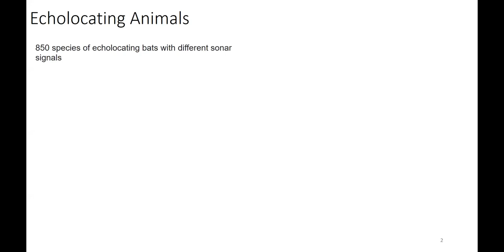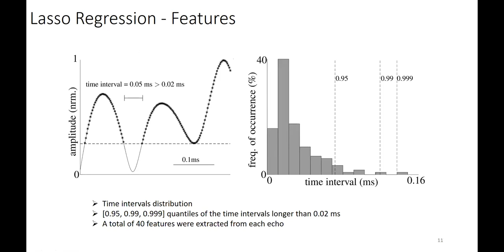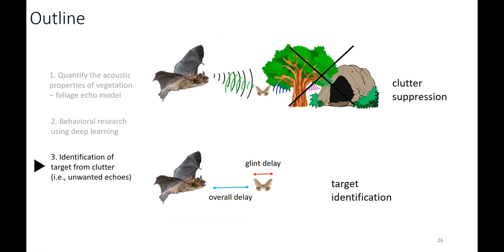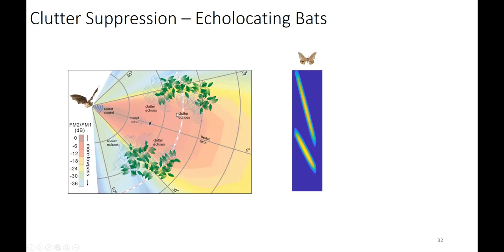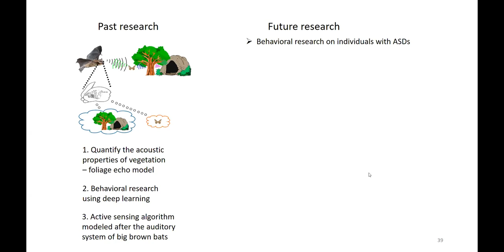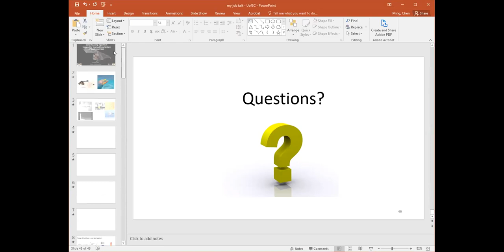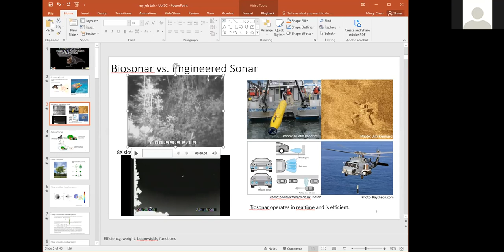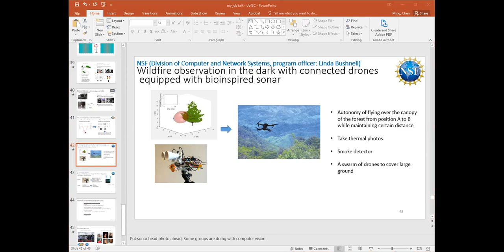Sonar sensing algorithm inspired by the auditory system of big brown bats by Chen Ming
Echolocating animals rely on biosonar for navigation and foraging, operating on lower energy input but achieving higher accuracy compared with engineered sonar. My research focuses on understanding the mechanism of bat biosonar by simulating different acoustic scenes involving vegetation and defining the invariants in the foliage echoes that provide the tree type information for bats to use as landmarks. Additionally, I have developed Spectrogram Correlation and Transformation (SCAT) model that simulates the bat’s auditory system with a gammatone filterbank, a half-wave rectifier, and a low-pass filter. The SCAT model splits a signal into many parallel frequency channels and maps the acoustic “image” of the target by finding the crossings at each channel with the same threshold. It can estimate the range delay between a sound source and targets as well as fine delay within reflecting points in one target – signal delays as short as a few microseconds. Currently, I am expanding the SCAT model by including a convolutional neural network for binaural localization of small targets.